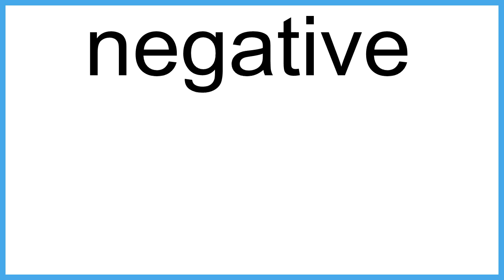negative meaning | Vocabulary for Kids | Children's Dictionary | Learn English Vocabulary